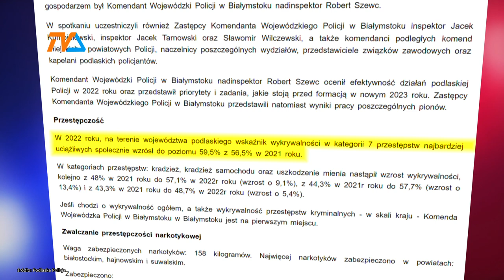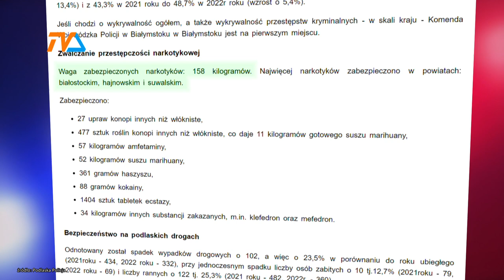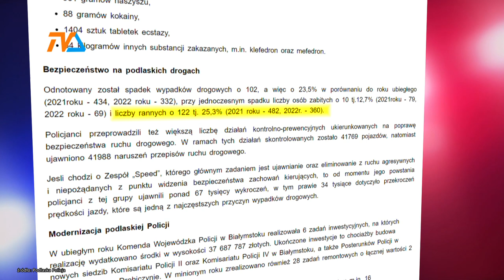Policja podlaska podsumowała rok. |TV SUWAŁKI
Siemiatycka jednostka policji w 2022 roku okazała się najlepszą w województwie – podała Komenda Wojewódzka Policji w Białymstoku. Ale – co podkreślono na odprawie rocznej – efekty pracy podlaskich policjantów, czyli tzw. wykrywalność przestępstw kryminalnych, zaprowadziły ich do pozycji krajowego lidera.